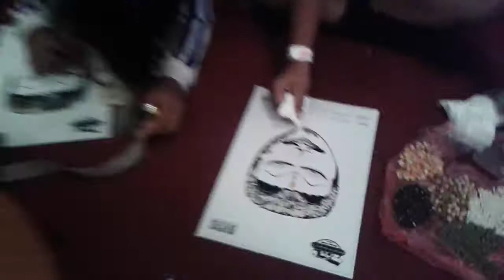Lomba kolase yang diadakan museum angkut Kota Batu,11 November 2017 #1